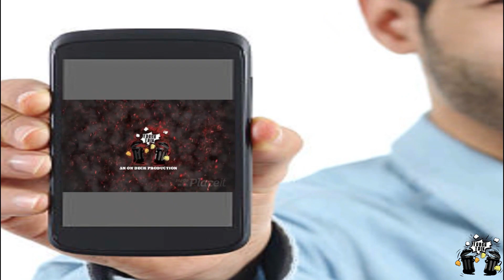Trash talk S4 E78 Davi Young updates us on his pro debut